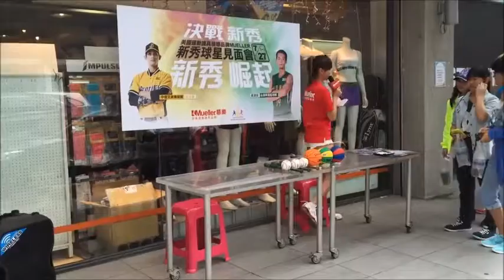20150727 主持人 妍言 美國運動護具領導品牌Mueller新秀球星見面會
大家好我是主持人 妍言
有任何需要合作的都可以直接聯繫以下的方法
Lind ID:jeffreechang